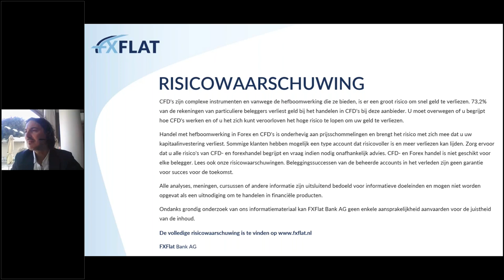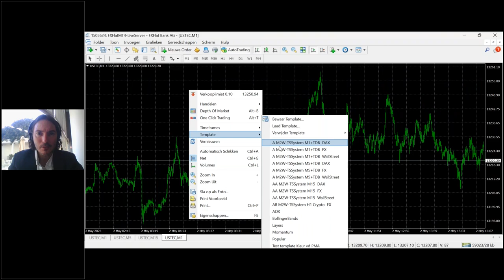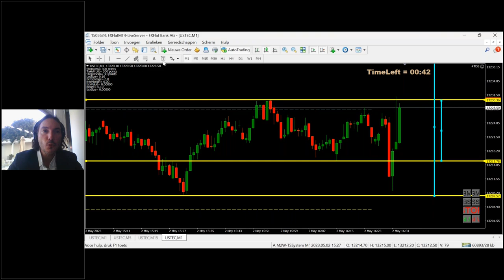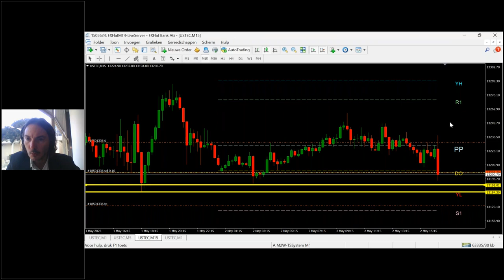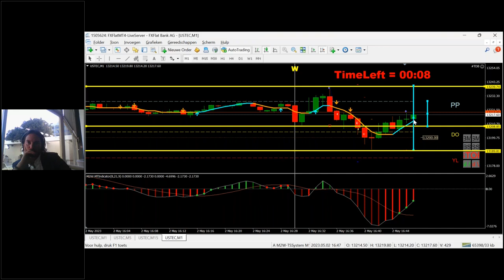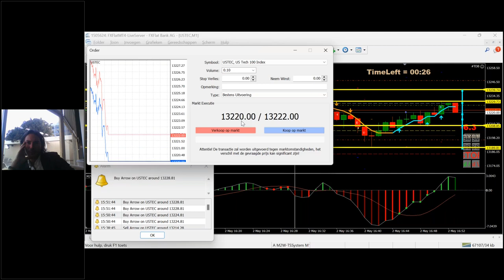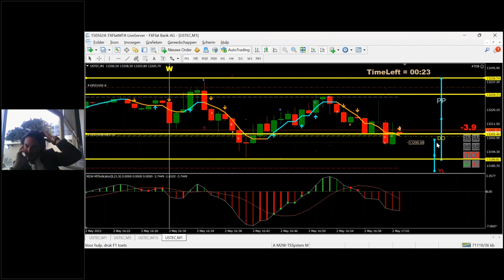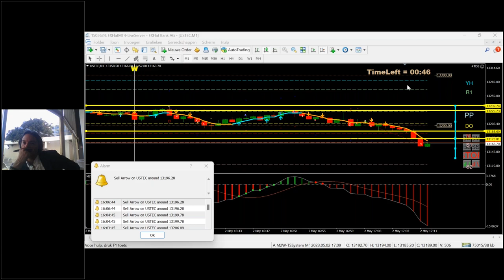Live Trading Sessie Wall Street met M2W-TSSystem i.s.m. FXFlat met fraaie trades op de Nasdaq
Gratis MetaTrader 4 Demo Account bij FXFlat